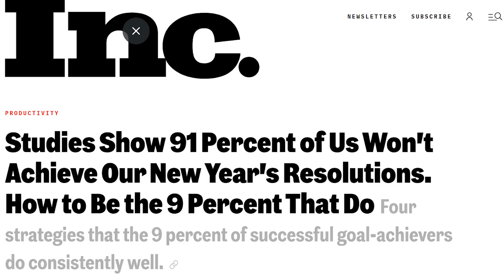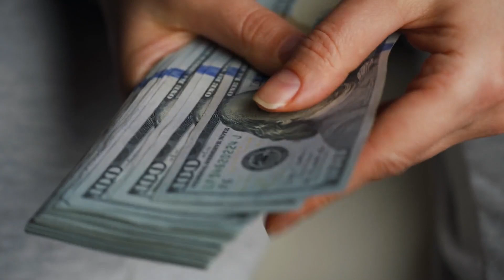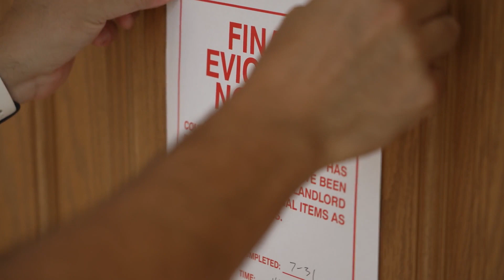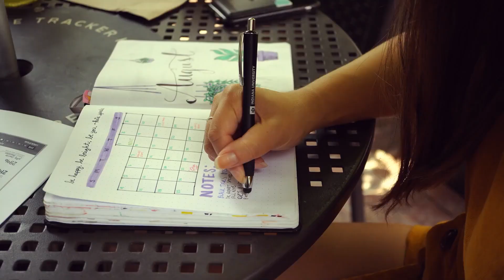Why Traditional Goal Setting is a Recipe for Fitness Failure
Are you tired of failing at your New Year's resolutions or fitness goals in general? Well, brace yourself, because I'm about to drop a truth bomb. The hard reality is that 91% of people fail to keep their resolutions by the end of the year, and 50% of those people don't even make it past the first month. Will you be one of them? The numbers aren't that much different for those who make fitness goals throughout the year.

But don't worry, because I'm here to help you beat those statistics and achieve your goals. In this video, I'm going to share some game-changing advice that will help you start 2023 on the right foot. From setting realistic goals to finding the right workout program, I'll give you everything you need to get started and stay motivated.

No more giving up on your resolutions before you even get started. It's time to make a change and create healthy habits that will stick. So, are you ready to take charge of your life and smash your goals?

You can also join my EXCLUSIVE membership community. Get workouts, full eCourses and masterclasses on nutrition, training program design, contest prep and more.

Do you compete? Check out my FREE Contest Prep Crash Course eBook and Video Training Program

Want Flatter Abs - NO Gimmicks, Fads or B.S.? Download my FREE no fluff abs training guide and program